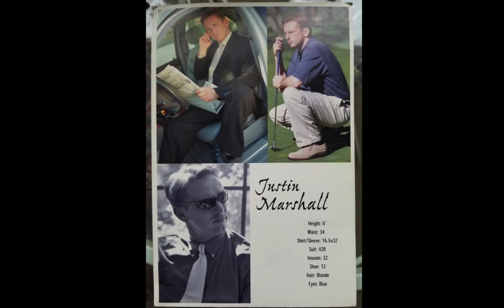Justin Marshall Memorial Slideshow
Justin Marshall, 47, passed away peacefully on the morning of February 19, 2019 after a long battle with cancer. He was comfortable and holding hands with his daughter, Caitlin.

Justin was born on November 12, 1971 in Vancouver, Canada. His family then moved to Gstaad, Switzerland for a few wonderful years until relocating to his heart’s home of Carmel Valley in 1976.

He worked as an agriculture broker, executive recruiter, musician & organic Cannabis farmer.

Justin grew strong in his faith and joined the Carmelite Monastery in 2008, fostering his spiritual growth by embracing volunteer opportunities at the Monastery, to include supporting the Sisters in various ways and spending countless hours maintaining the idyllic grounds. He was incredibly joyous as he became president of the local chapter of the Third Order of the Blessed Virgin Mary of Mount Carmel (Carmelites) in 2018.

Justin leaves behind his beloved daughter, Caitlin, along with her husband Joe and two granddaughters Landyn and Faye. He is also survived by his younger brother Jordan and sister Joelle Silveira, along with her husband Ken and niece Sophia. He was preceded in death by his parents Richard and Lois Marshall. He was looking forward to reuniting with them in Heaven.

Justin loved cooking, blueberry pancakes, hiking, exploring, dogs, writing music, and being a grandpa. He had a zest for the moments of life and a contagious smile. His passionate nature turned a cancer diagnosis into one long adventure to earn his wings and live enthusiastically, enjoying every single moment he got to spend on this earth. It was a rare sight to see him without a guitar and he was always willing to sing at any given time.

He wished to give a special thank you to the Chioini family, Mother Teresita, the Carmelite Sisters, Father Scott and all of his friends that felt like family all around the world.

In pre-planning his services, he wanted to gather family and friends together in Carmel Valley for a celebration of life and hoped for a fun, pot-luck style reception. We sincerely hope you can join as we honor and remember Justin Marshall.

Feel free to use this site to share wonderful memories and photos. Thank you.